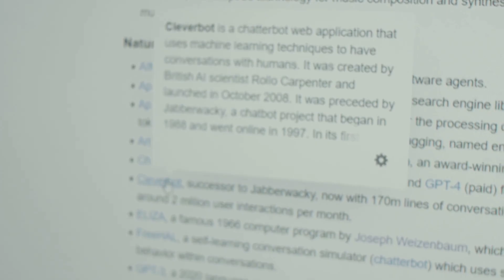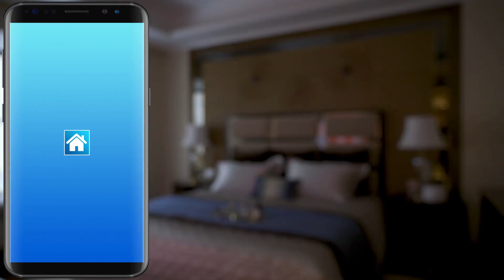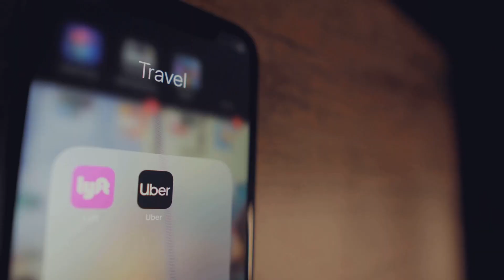AI Companions: The Second Brain Revolution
Get ready to meet your second brain! In this video, we explore how AI companions in 2025, like the Humane AI PIN and Rabbit R1, are reshaping personal tech. These aren't just assistants—they’re context-aware, decision-making agents transforming everyday life. Discover how groundbreaking advancements like Chat GPT5 and AI avatars with memory are making human-machine interaction more natural than ever.

But that’s just the beginning—uncover the secrets of 2025’s tech revolution, including wireless charging through the air, brain-computer interfaces enabling thought-controlled devices, and cutting-edge sustainability solutions like algae-based plastics and atmospheric water generators. From flying taxis to powerful quantum computing breakthroughs, this video reveals how these innovations are turning the future into the now.

Leave a comment sharing which 2025 technology amazed you the most—we’d love to hear your thoughts!

CHAPTERS:
00:00 - Welcome back to Tech and Trek
00:18 - AI Agents, Artificial Intelligence, Automation
00:47 - Wireless Power, Energy Transfer, Technology
01:07 - Brain Computer Interfaces, Neurotechnology, Mind-Machine Interface
01:27 - Sustainable Innovations, Green Technology, Eco-Friendly Solutions
01:47 - Air Taxis, Urban Mobility, Future Transportation
02:05 - Personal Wearables, Health Tech, Smart Devices
02:24 - Quantum Computing, Quantum Technology, Computing Power
02:47 - Conclusion, Summary, Final Thoughts
03:02 - Don’t Forget to Like, Subscribe, & Comment